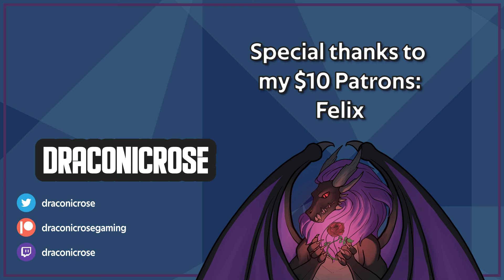Bad Vibrations | Let's Play Rimworld - Part 55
The ship keeps getting destroyed because it's inside a ring of turrets. Time to change up how the defenses are laid out and plan for the future.

The channel is made possible due to my amazing patrons:
Felix, Garrett Robinson, Sagnessagiel, ZakiraXaiSalem

Manage colonists' moods, needs, individual wounds, and illnesses. Engage in small-team tactical gunplay. Fashion structures, weapons, and apparel from metal, wood, stone, cloth, or futuristic materials. Fight pirate raiders, hostile tribes, rampaging animals, giant tunneling insects and ancient killing machines. Tame and train cute pets, productive farm animals, and deadly attack beasts. Watch colonists develop relationships with family members, lovers, and spouses. Discover a newly generated world each time you play. Build colonies in the desert, jungle, tundra, and more. Manage quirky colonists with unique backstories, traits, and skills. Learn to play easily with the help of an intelligent and unobtrusive AI tutor.

For Windows, Mac, Linux. RimWorld is developed by Tynan Sylvester and Ludeon Studios, and we've been improving it since its first public release on November 4, 2013.